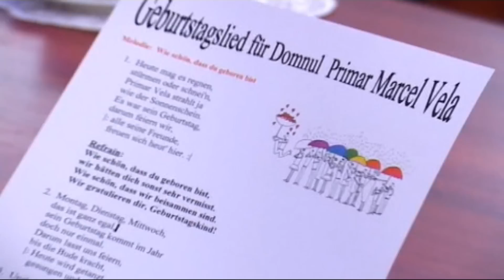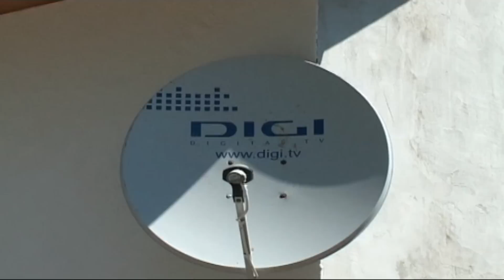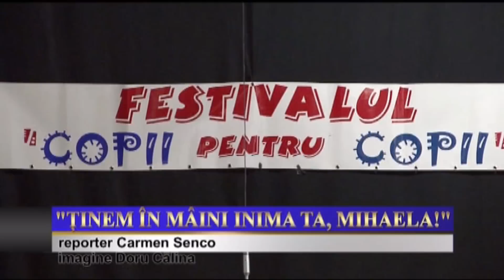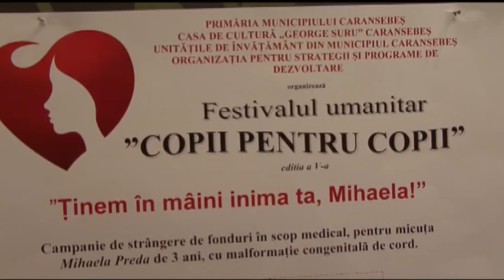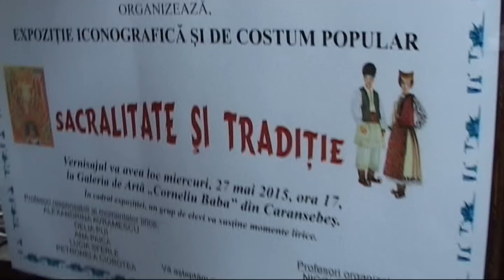BULETIN DE STIRI - INFOCARANSEBES 12 .06 .2015